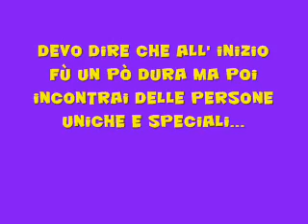L'anno più bello della mia vita